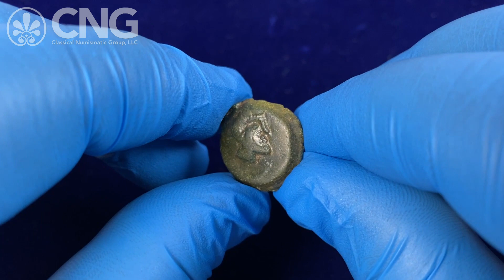CNG 123, Lot 269